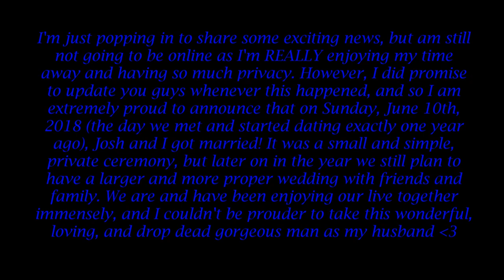❤♥ ❤ Just married! ❤♥ ❤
(Sorry, you might have to slow the writing down to read it. [I just noticed I didn't add the "s" to the word "live"...ugh!]
 I just wanted to put this out there quickly as I'm already a few days behind, but have just been enjoying being with Josh, so I procrastinated. I can't say that I enjoy the feeling of putting something out there online again, but this was so exciting, and many people have been waiting for it to happen. Still no thoughts on if or when I might be back online, but I still doubt it will be any time soon. Take care, everyone.)